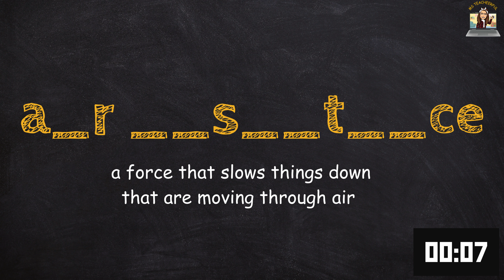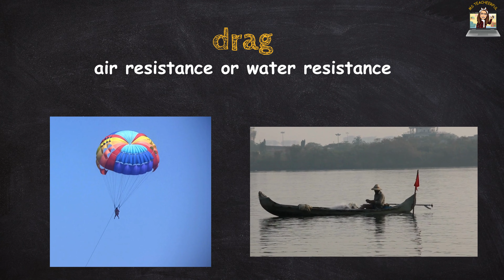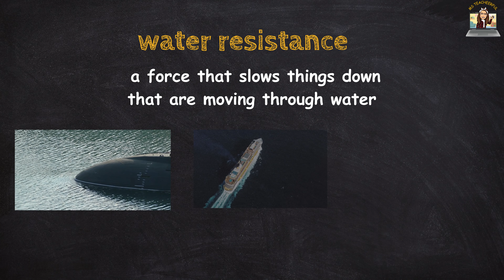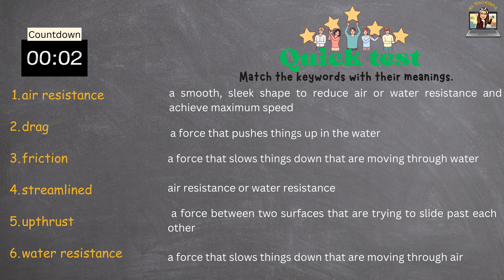FORCES | Keywords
Keywords Practice  [IGCSE STAGE 5,Cambridge]